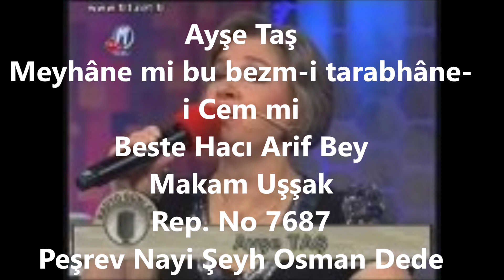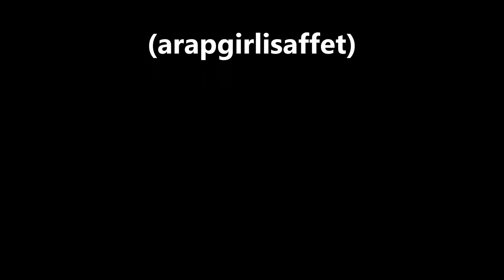Ayşe Taş Meyhâne mi bu tarabhâne-i Cem mi (arapgirlisaffet)